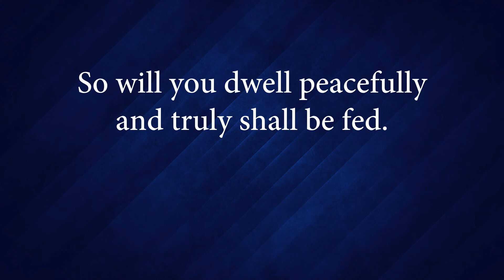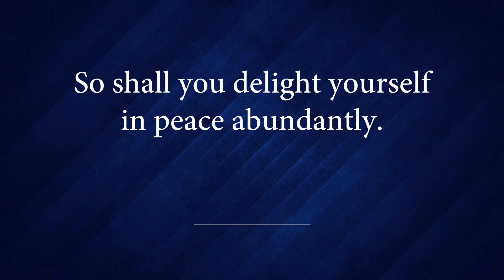Hymn 24 - Wait and Hope and Look for God